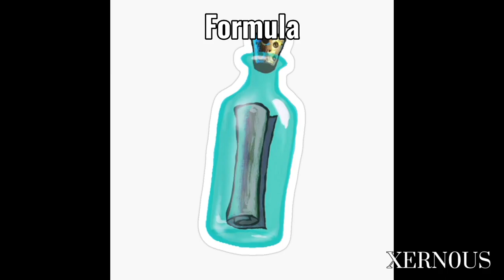SHUT UP MR KRABS!! credits:@creditz_